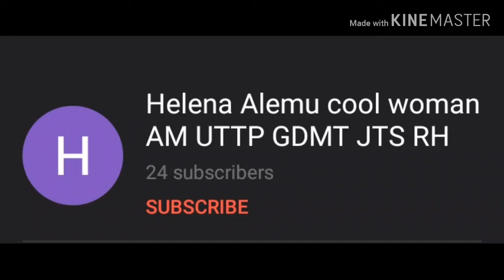Free dislike user #4